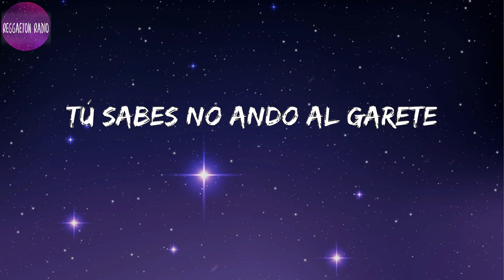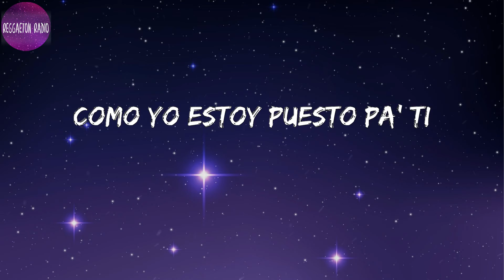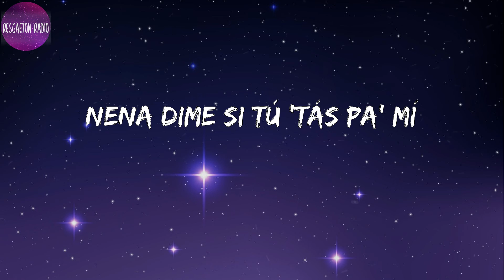Cris Mj -Una Noche en Medellín(letra)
Lyrics Una Noche en Medellín :

Dímelo
FranC in the beat
Matando